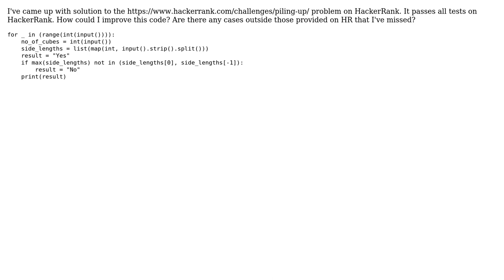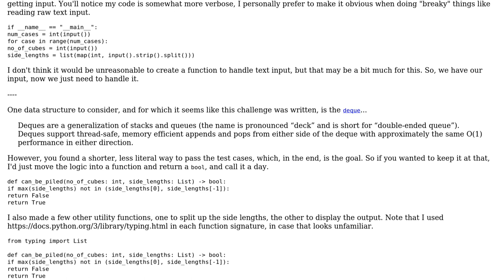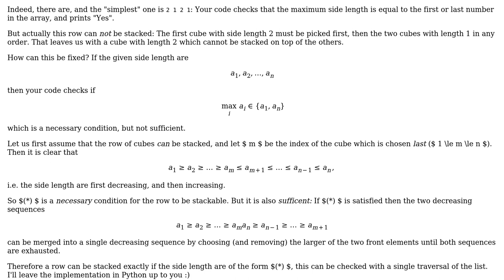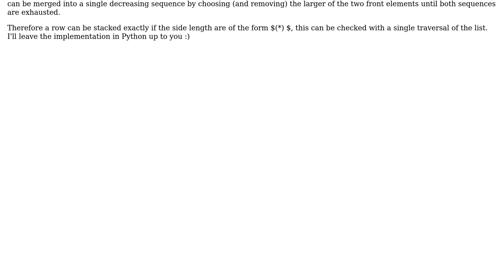Code Review: Hackerrank: Pilling Up! challenge (2 Solutions!!)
Code Review: Hackerrank: Pilling Up! challenge

With thanks & praise to God, and with thanks to the many people who have made this project possible! | Content (except music & images) licensed under CC BY-SA | Music | Images & others | With thanks to user Phrancis user Martin R user an0o0nym and the Stack Exchange Network Trademarks are property of their respective owners. You are responsible for your own actions.